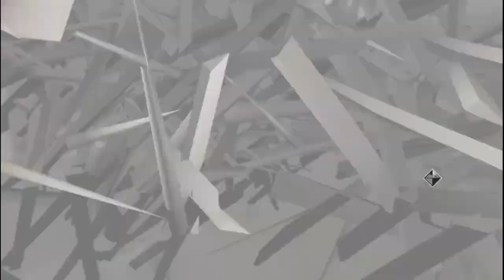Uncovering the Pazzi Conspiracy in Let's Play Assasin's Creed 2 Chapter 5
Hello there my friends! It is time to dive into the depths of the Animus and see what stories it has to tell us. Come and take a walk through history and time as we discover the story of Ezio Auditore. A young man whose world is going to be put upside down as he gets caught up in the war between the Templars and Assassins.

A plan is set in motion by the Templars they want to murder the Medici family and put their own people in place. We cannot let this happen! We are trying to find the illustrious figure 'La Volpe' in search of

Livestream streamed by Streamlabs

Download Streamslabs now!

Chapters
00:00 A Place Where A Fox Might Roam
08:55 Glyph 4
12:10 La Volpe
14:28 See You There
17:00 Novella's Secret
28:15 The Templar Meeting
Gaming console: PS5